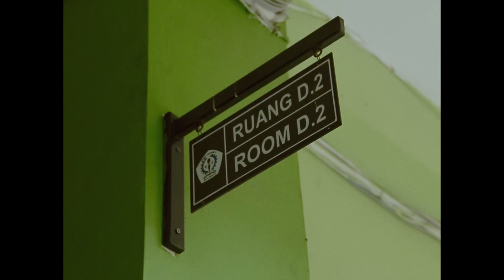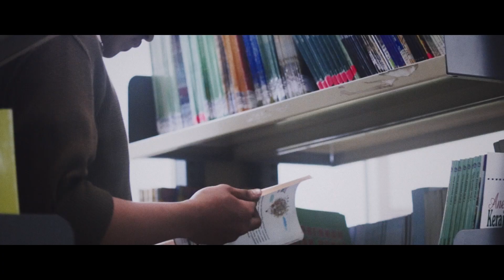EXPECTATION - REMAKE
Sinopsis
 jonathan menemukan perempuan yang bisa memberikan dia kenyamanan dan membuat jonathan merasakan apa itu cinta,namun pada akhirnya jonathan hanya hidup di realita palsu yang mengakibatkan ketidakpercayaan jonathan terhadap arti cinta

Talent
- Gratio as Jonathan
- Jessica as Clara
- Krisna as Bima
- Flandhy as Arjuna
- Kimberly as New girl

Nama tim dan Job desknya
- Flandhy as producer
- Syahne as Director
- Mita as Assistant director
- Krisna as Cameraman
- Wahyu as Editor and Script writer
- Novie as Properti
- Raisya as MUA